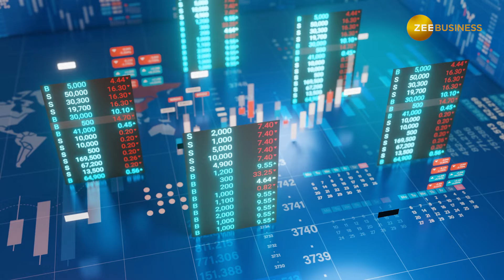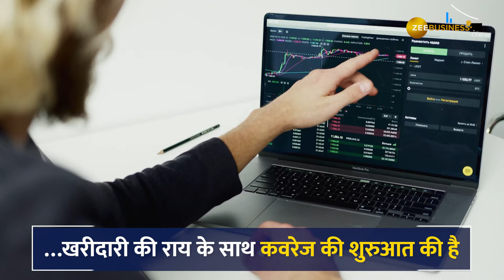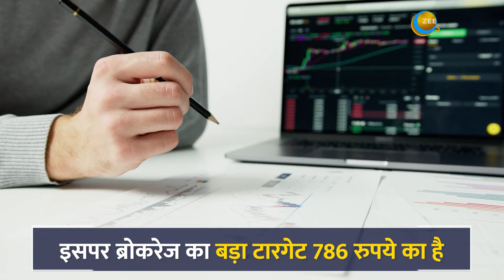तगड़े मुनाफे के लिए ब्रोकरेज ने इन 2 स्टॉक्स में दी खरीदारी की सलाह, पोर्टफोलियो में करें शामिल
इस करेक्शन वाले बाजार में बढ़िया शेयरों में पैसा लगाने के मौके के तौर पर भी देखा जा रहा है. ब्रोकरेज का रडार भी ऐसे स्टॉक्स पर हैं, जहां ग्रोथ आउटलुक अच्छा है. और निवेशकों को मौजूदा शेयर भाव से दमदार रिटर्न मिल सकते हैं. ब्रोकरेज फर्म Antique Research ने नतीजों के बाद ऐसे कुछ स्टॉक्स में BUY की राय दी है.